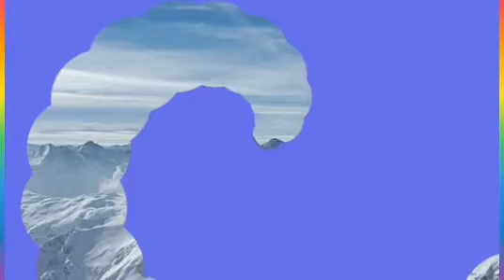BREAKING!! HEAVY TENSION IN IMO STATE AGAIN, POLITICIANS IN S€R!ØUS F!GHT AS UZODINMA SET TO INVESTI